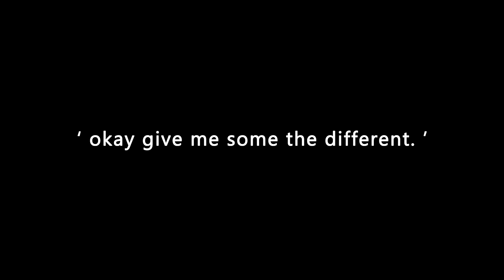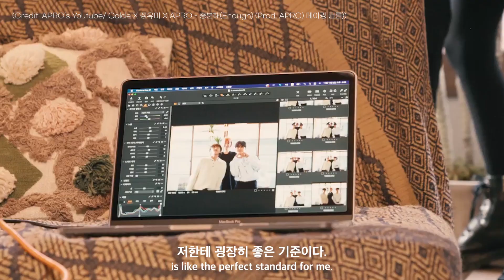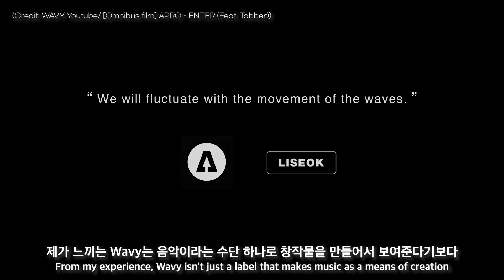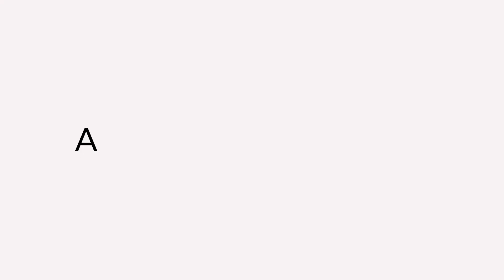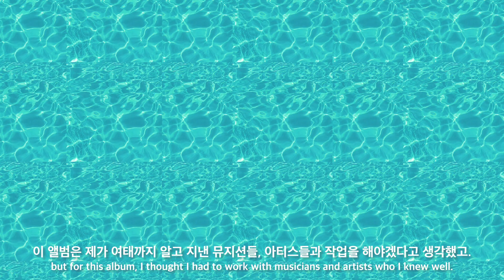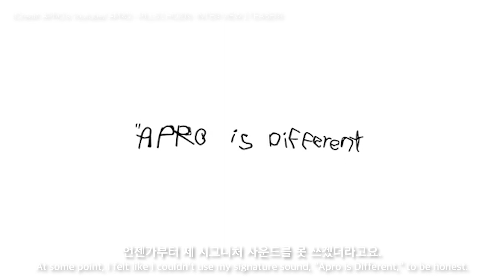Producer Apro: ‘This is my story but also yours’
“Apro is different” is the signature sound that presents singer-producer Apro in his music.

But surprisingly, the repeating message of his artworks, whether it be music, paintings or exhibitions, was that “we are all the same people.”

And this key message permeates his forthcoming studio album, which he is currently unveiling song by song through a monthly project called “Avenue.”

“What I want to convey through this album is that, although this is entirely my story, it can be yours as well. Although I’m different, ironically, we’re all same.”

Reporter:  Choi Ji-won
Film: Kim Si-Yeon, Kim Su-hyeon
Video editor: Kim Su-hyeon